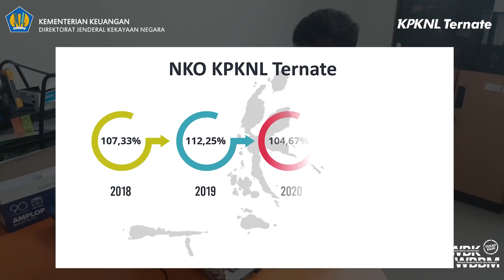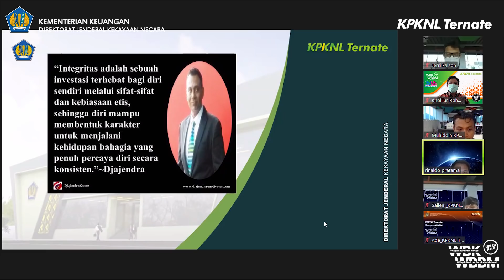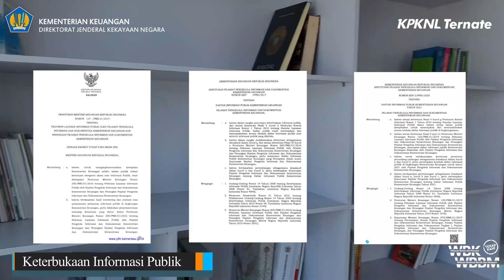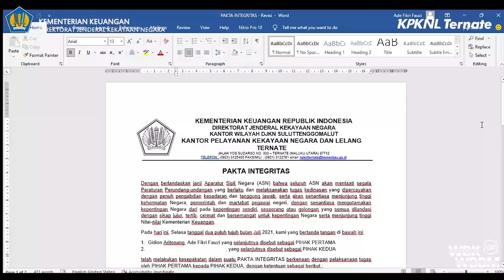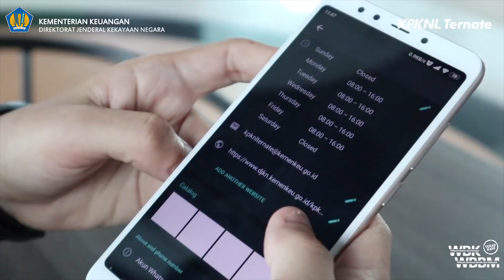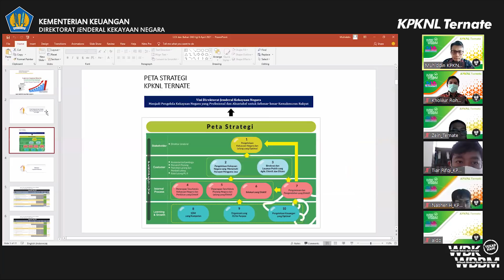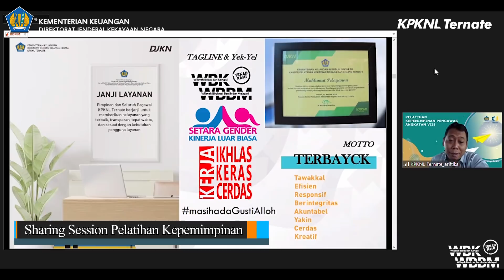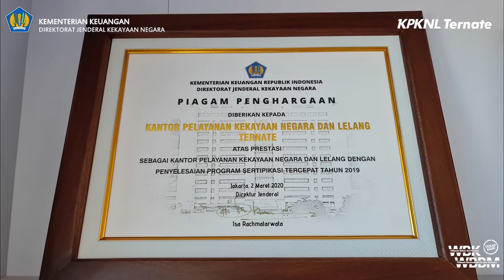Profil WBBM KPKNL Ternate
Dalam pembangunan Zona Integritas menuju Wilayah Birokrasi Bersih dan Melayani (WBBM), KPKNL Ternate telah menyiapkan berbagai langkah dan strategi untuk memenuhi seluruh komponen dan indikator yang disyaratkan. Seluruh upaya tersebut dilakukan untuk memberikan pelayanan yang terbaik kepada seluruh masyarakat dengan tetap berpegang pada prinsip transparansi dan anti korupsi. Dukung dan doakan KPKNL Ternate dalam perjalanannya menuju WBBM!